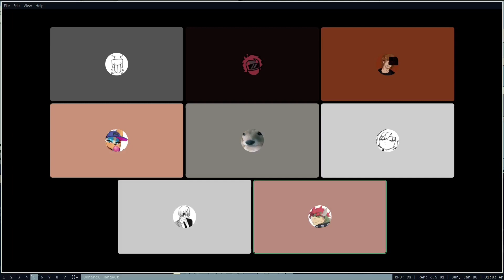eve raises her voice